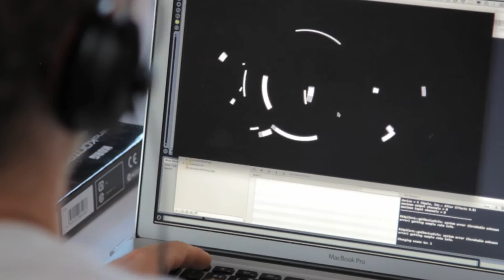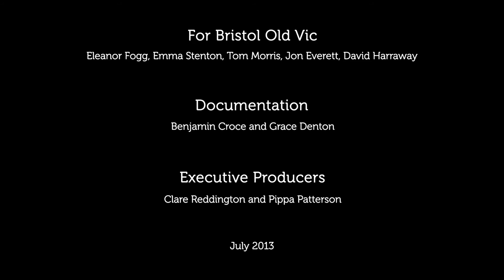HACK THE QUARTET - Tech Music Challenge | Watershed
What happens to music, musicians and their instruments when technology (like sensors, cameras and projectors) is thrown into the mix? Watershed hosted a unique two-day musical experiment, in which 18 artists and creative technologists worked with the world famous musicians of the Sacconi Quartet to re-imagine classical music using new technologies.

How could technology help us to connect with music and musicians?

How could technologies represent how a quartet collaborates and communicates whilst they perform?

How could tech be incorporated without distracting the audience or damaging the instruments?

These were just some of the questions that were asked during the Hack the Quartet workshop, which was part of BristolProms 2013. You can watch this short film to find out more about what participants of Hack The Quartet came up with in response to this unique challenge.

About BristolProms
Through July 2013 Bristol Old Vic presented BristolProms – a new season of performances by internationally renowned artists that sought to present classical music in a more engaging and accessible way. The aim was to re-imagine how classical music could be performed, in order to break down some of the preconceptions of classical music as being stuffy and boring, returning classical music more to the mainstream popularity that it enjoyed in the late 18th Century, when Bristol Old Vic was originally built.

Watershed and the Sacconi Quartet collaborated on BristolProms by producing a series of enhancements to the traditional performance, commissioning artists working with creative technologies to bring audiences closer to the music and to reveal more of the intimacy and feelings inherent in classical music. Hack the Quartet was one of the projects - it was produced by Watershed in association with the Sacconi Quartet, Bristol Old Vic and Universal Music Arts and Entertainment as part of BristolProms. Bristol Proms Media Partner: ClassicFM. Supported by Arts Council England.

About The Sacconi Quartet:
Known throughout the world for its energy, creativity and integrity of interpretation, the Sacconi Quartet continues to perform with its four founder members. The Quartet performs regularly at London’s major venues and across Europe, and each May hosts the Sacconi Chamber Music Festival in Folkestone. The Sacconi Quartet celebrated its tenth anniversary in January 2012.

About the Makers:
Silas Adekunle (Robotics Engineering student at UWE), Dom Baker (Innovation Manager at M&C Saatchi), Peter Bennett (PhD research assistant in the University of Bristol’s Interaction & Graphics group), Pamela Bell, Sarah Ivanovich, Anita Chute and Ewelina Nowogorska (Bristol Metropolitan Orchestra), Ruth Farrer (active sound artist, media teacher & AHRC-funded PhD researcher), Pete Fairhurst (interaction designer, user experience specialist, & technologist), Stefan Goodchild (freelance creative coder, web developer & interface designer), Jonathan Harper (Marketing & cultural sector consultant), Heidi Hinder (artist-maker & former violinist), Daniel Jones (doctoral researcher at Goldsmiths), Lee Nutbean (Researcher at i-DAT, University of Plymouth), Sam Phippen (software developer), Laurel S. Pardue (PhD at QMUL’s Centre for Digital Music & semi-professional violinist/violist), Pete Redhead (Creative Technologist at Global Radio), Nick Ryan (multi award winning composer, sound designer, artist & audio specialist), Yann Seznec (musician, sound designer, & artist), Chris Thorpe, Ana Tiquia (creative producer), Natasha Trotman (Information Experience Design MA at Royal College of Art), Sam Underwood (musician, sound artist & instrument designer), Ollie Williams (Digital Media student at Falmouth).

About Watershed:
Watershed is an independent cinema and a centre for art and creative technology: we are home to the Pervasive Media Studio, where artists, technologists and academics work on projects and products at the cutting edge of art, science and digital.

Our YouTube channel will bring you new short films, insights into the world of cinema, and the latest experiments in art and technology from Watershed. Tune in every week for fresh entertainment and inspiration.

Short Film Fridays - a short every week!